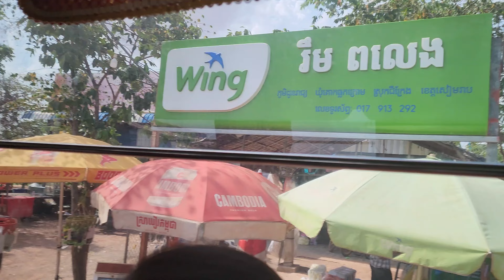ធ្វើដំណើរ​ពីស្គុន ដល់​ប្រាសាទបាគង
វគ្គ​2 ចេញពីស្គុនដល់សៀមរាប ប្រាសាទបាគង